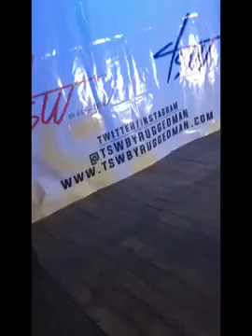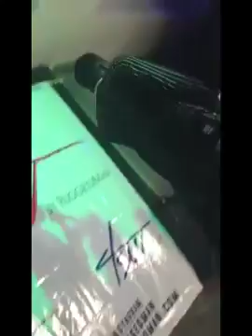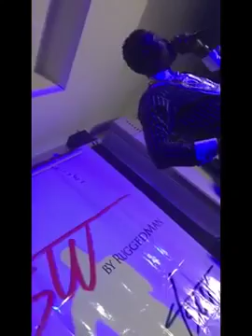Akpororo BasketMouth Leak again